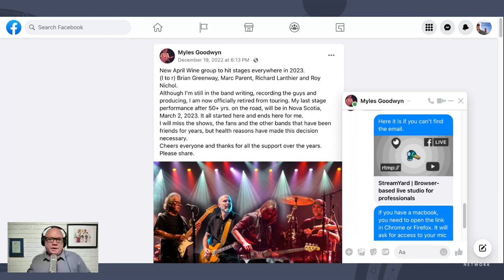Myles Goodwyn bringing it home | SaltWire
It’s been quite the journey for Myles Goodwyn and the band he co-founded in 1969. And after more than 50 years, fifteen studio albums and thousands of concerts later, there’s one more show with him as a frontman. And it will happen on March 2nd, 2023 in Nova Scotia, where it all began. He’ll continue writing and producing April Wine records, but says touring as a 74 year old with diabetes, is too much. Here’s a look back over the years and a look ahead to the next chapter for singer, songwriter, author, partner, father and performer Myles Goodwyn.